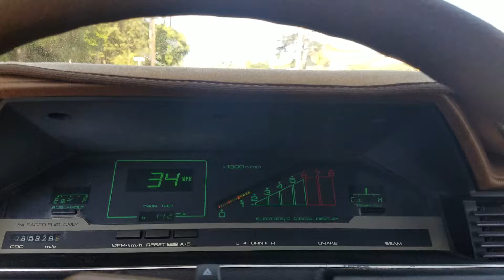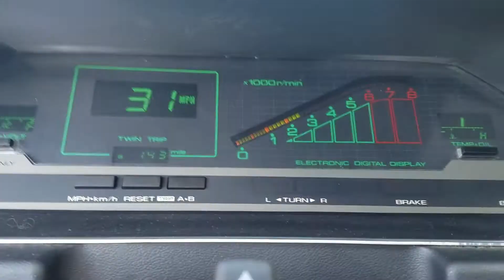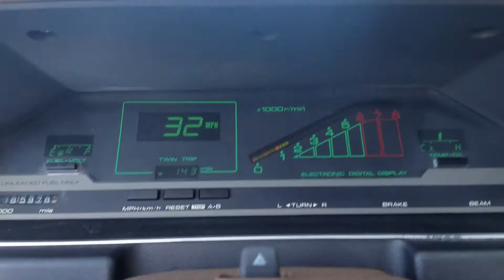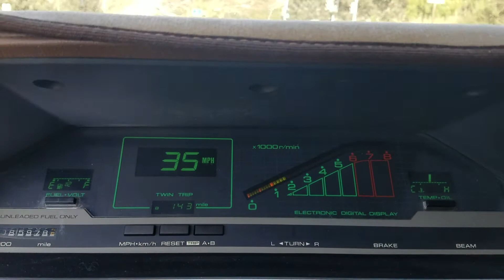1985 nissan maxima june 8 2020 la costa road encinitas ca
cruising east on la costa towards the  5 freeway. car seems to be idling high. when i put it in neutral the idle  goes way up ?? :(